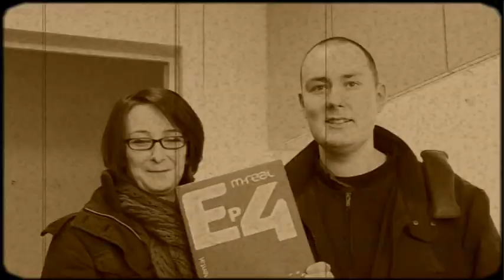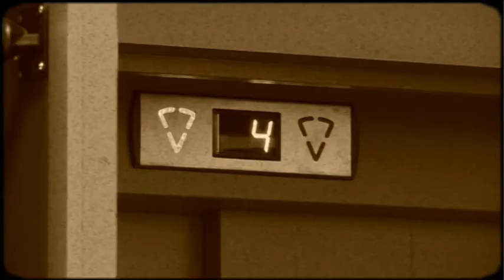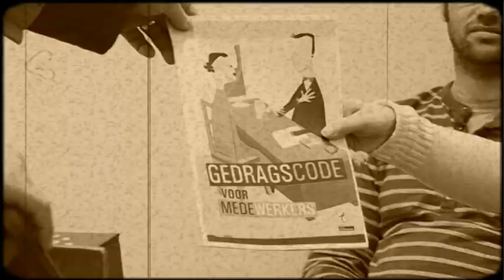Gedragscode - Video personeelsmanagement Stad Turnhout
Video voor intern gebruik Stad Turnhout